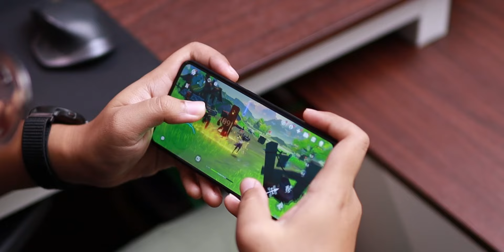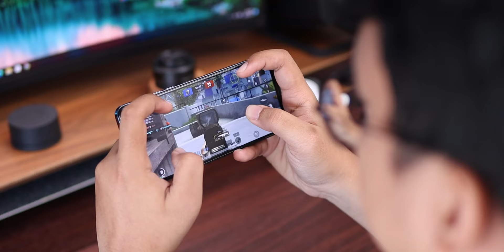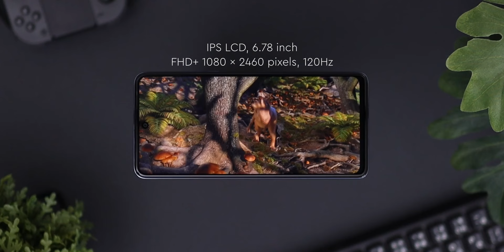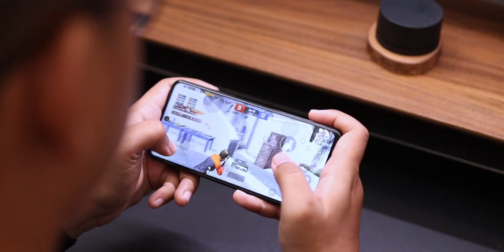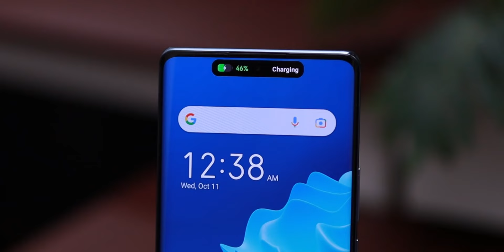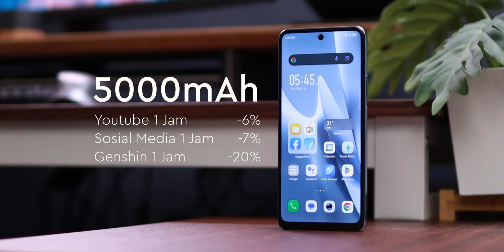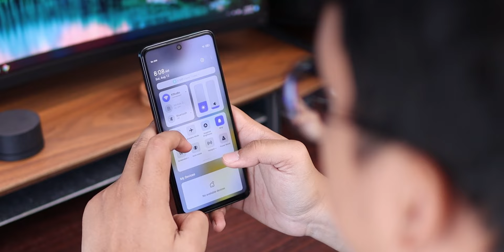REKOMENDASI HP GAMING 1 JUTAAN BUAT LEBARAN 2024 🎮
GGWP

Timestamp :
00:00 - Opening
00:40 - itel RS4
02:19 - Tecno POVA 5
03:44 - Infinix Note 30
05:17 - itel S23 Plus
07:33 - Infinix Hot 40 Pro
09:03 - Closing